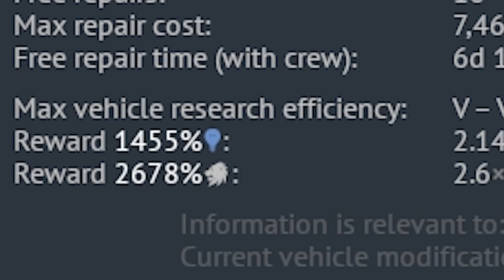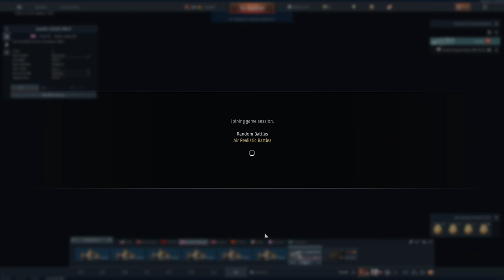The Stock Javelin Experience